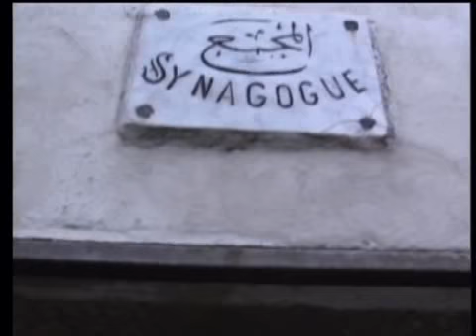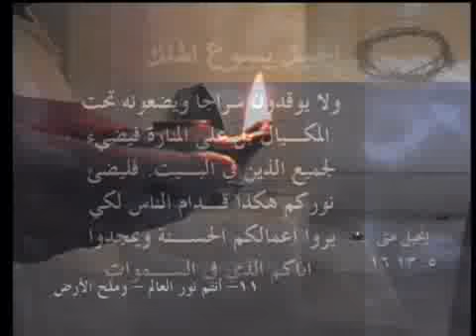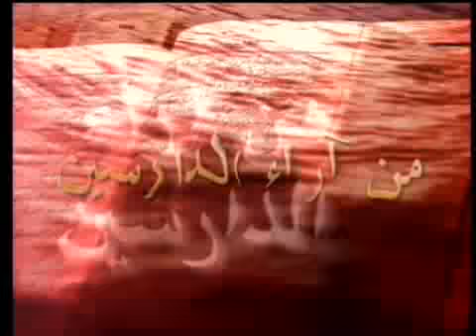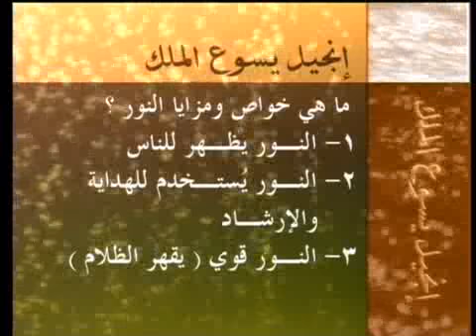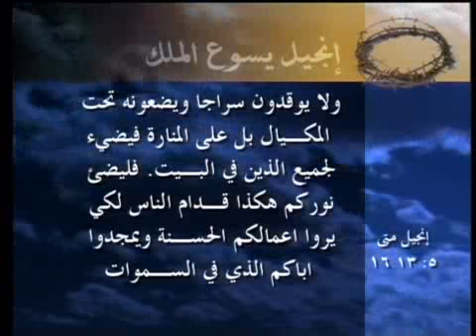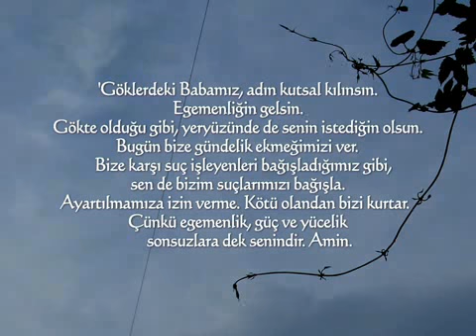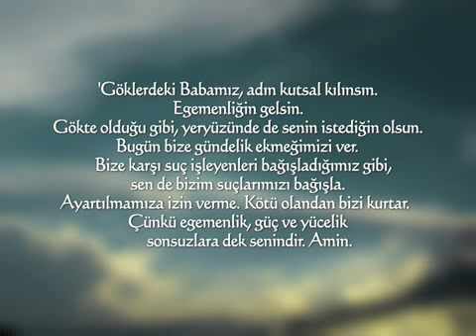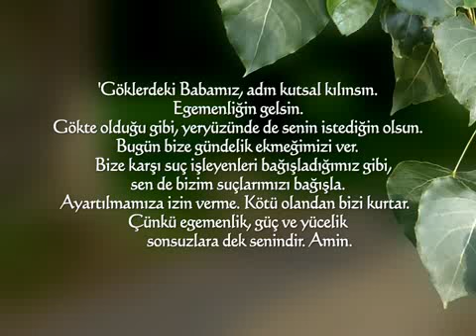11. Bölüm Dünyanın Işığı ve Tuzu Olmak